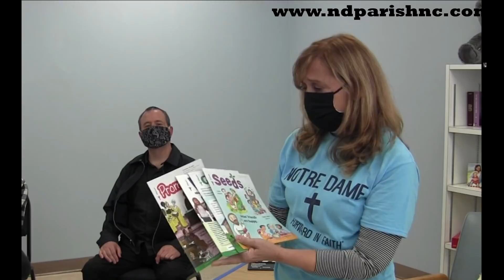Notre Dame Religious Education week 2 - 10/4/2020